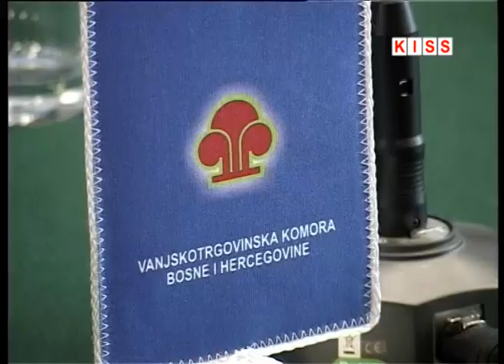U VTK BIH ODRŽAN SEMINAR O UNAPREĐENJU POSLOVANJA I KVALITETA USLUGA U GRAFIČKOJ INDUSTRIJI